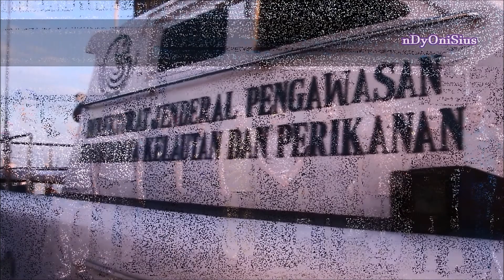Peledakan Kapal IUU Fishing Di Kalbar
The Ministry of Maritime Affairs and Fisheries with the Navy sank
40 more illegal fishing boats on National Awakening Day 2015.
Courtesy of Marine Affairs and Fisheries Resources Supervision Sector from
Agency of Marine Affairs & Fisheries of West Kalimantan Province.
All photos and films belong to me except those were indicated as credit.
*Credit to TVRI (voice) and Metro TV, sources from Youtube.